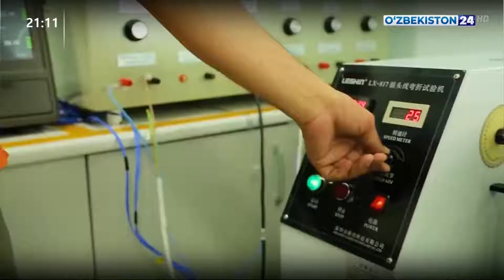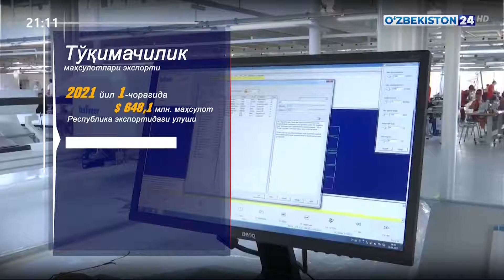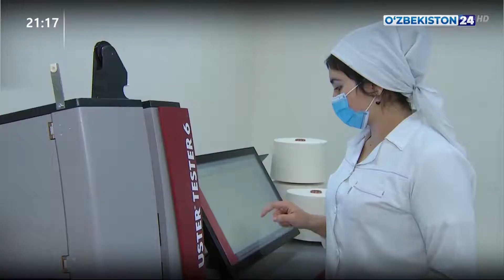Тўқимачилик саноатида истиқболли лойиҳалар самараси